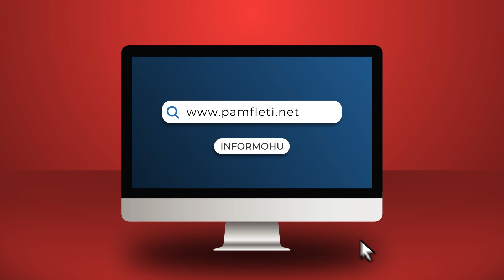Rama është i vetmi që e di se ç’do nga 25 prilli